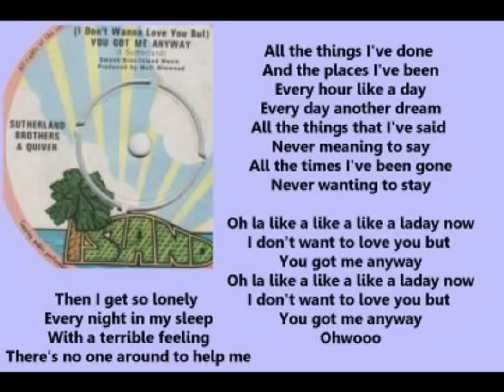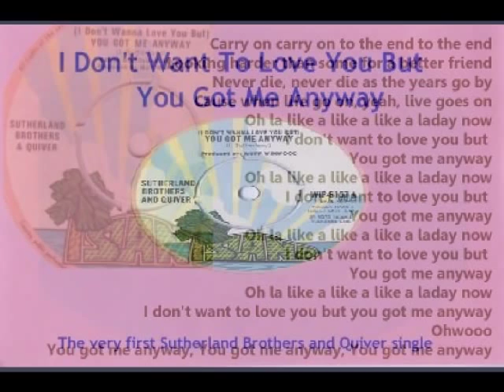Sutherland Brothers And Quiver - You Got Me Anyway ( + lyrics 1973)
The first ever Sutherland Brothers + Quiver single with my take on the lyrics as requested, apologies if they are maybe slightly mis-heard and even mis-spelt too by this old codger.  If anyone has the 'B' side 'Not Fade Away', please upload a video as I lost my vinyl single.  This just failed to make the UK Top 75 unless you know different.  Written by Iain Sutherland. Produced by Muff Winwood. Available on the Very Best of The Sutherland Brothers and Quiver CD issued in 2002 and the US version of 'Lifeboat'.